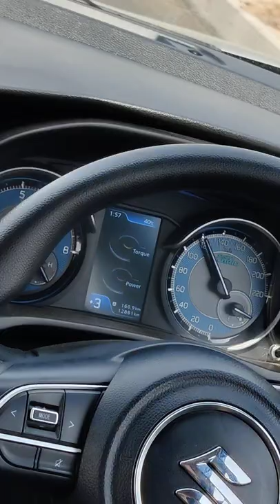MARUTI XL6 0-100🤯🚀Under 10 Second?? Wheel spin Like Crazy 🤩🏁